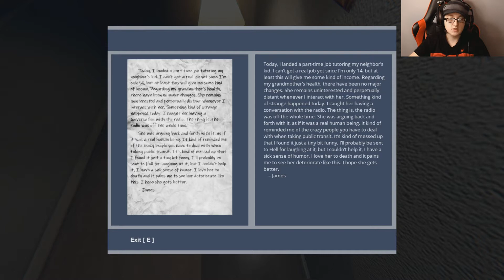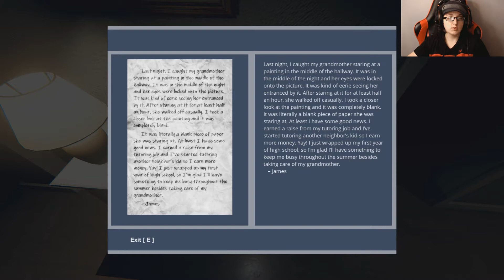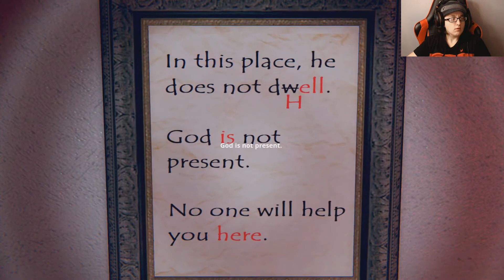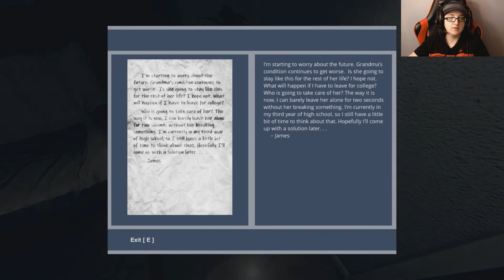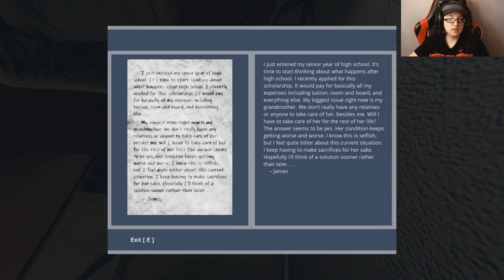CREEPY MESSAGES! | God's Basement | Part - 3 | Indie Horror Game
Sorry about the quality of this video, my graphics card had taken a dump at the time of this recording. It is the main cause of me not uploading on my regular schedule. While I take care of getting a new one, I wanted to post the last video I managed to record before it completely died.